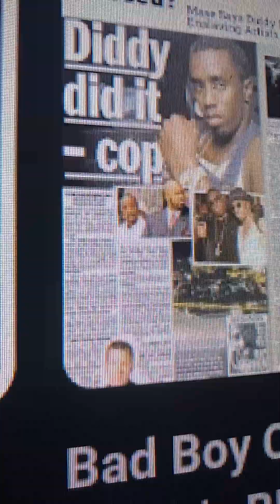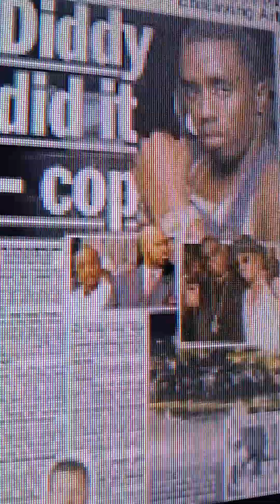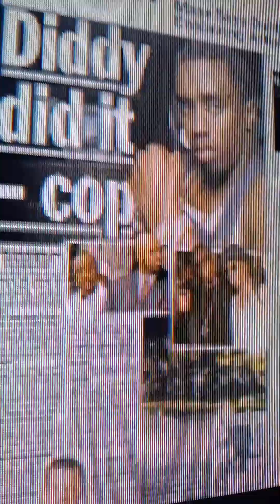Does P. Diddy stand for Puffy Did it?